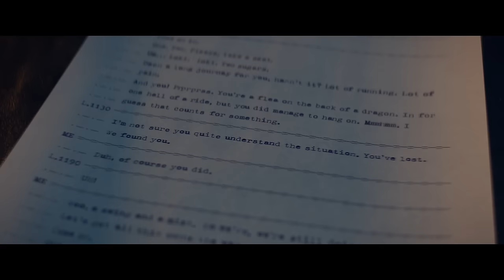KANG "I Know It All, and I've Seen It All" - He Who Remains Scene - Loki (TV Series 2021)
Loki and Sylvie meets Kang the Conqueror/He Who Remains/Nathaniel Richards (Jonathan Majors) Scene - Loki (TV Series 2021) Season 1 Episode 6 | Ant-Man and the Wasp: Quantumania (2023)

He Who Remains: You're A Flea On The Back Of A Dragon. In for one hell of a ride.

TM & © Disney Enterprises (2021)